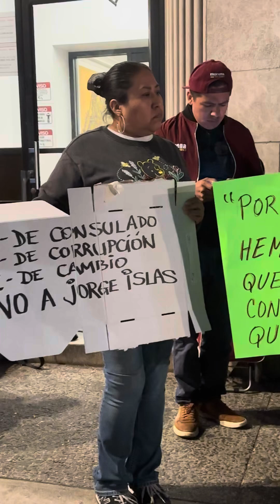protesta aquí en Manhattan🇺🇸 gracias a la compañera Eli TV y los hermanos morena New York comité 1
así fue la protesta en el consulado mexicano aquí en Nueva York ￼